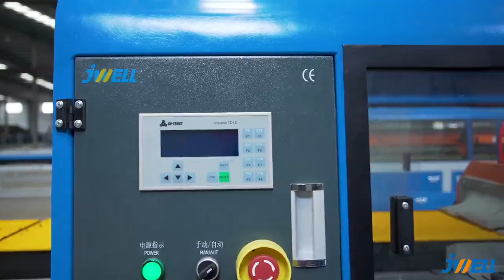HDPE sea paddle profile extrusion machine